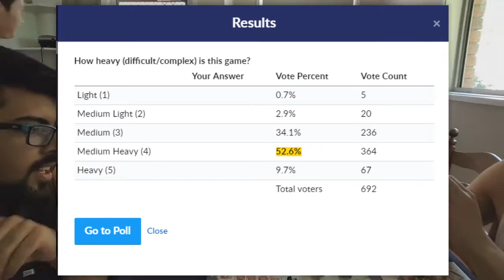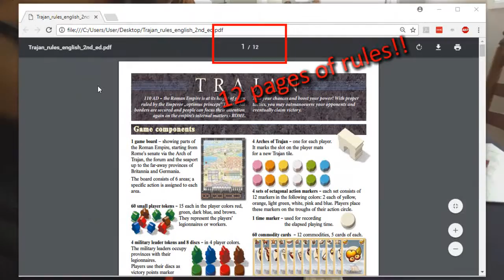Meepleman Daily Vlog 21.01.18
Trying a new video format. The freshest of live reactions as we play Stefan Feld's Trajan!